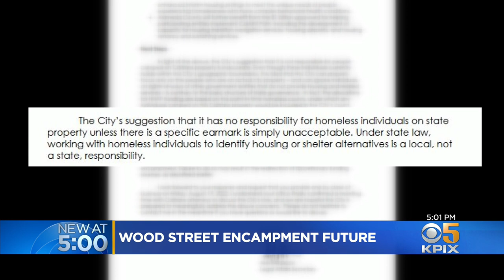Oakland could lose millions in funding over Wood St. homeless camp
The city Oakland is asking for more time after Gov. Newsom threatened to withhold money over how they handled a homeless encampment. Da Lin reports. (8-19-22)